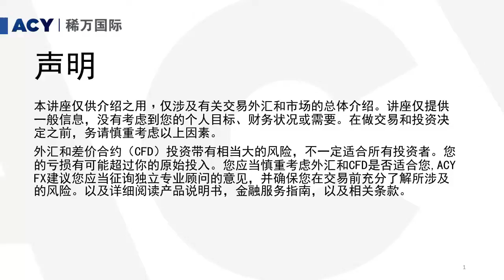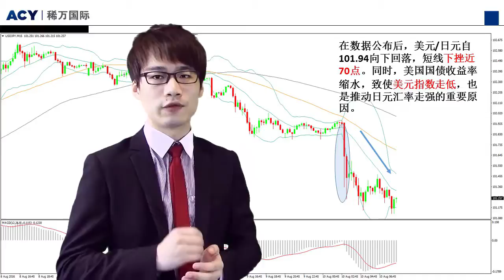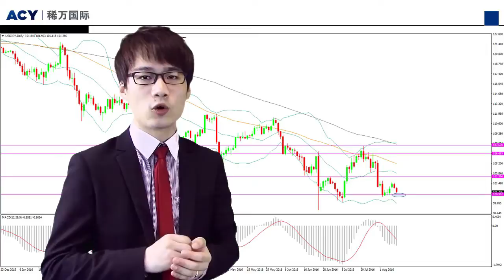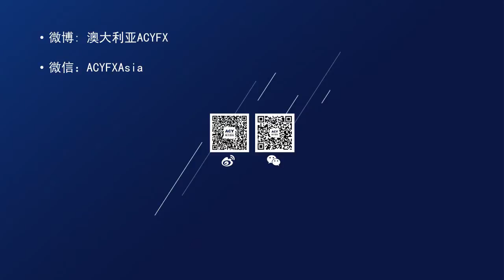【ACY稀萬國際】日本核心機械訂單月率表現向好 美日受疲軟美指影響小幅下挫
在本交易日（8月10日）日本公佈了核心機械訂單年率，結果公佈值向好。核心機械訂單數據是工業產出的先行指標，可據此判斷未來工業乃至整個經濟的影響，進而幫助外匯投資者判斷短線日元走勢。所以受此影響，在數據公佈後，美元/日元自101.94向下回落，短線下挫近70點。同時，美國國債收益率縮水，致使美元指數走低，也是推動日元匯率走強的重要原因。